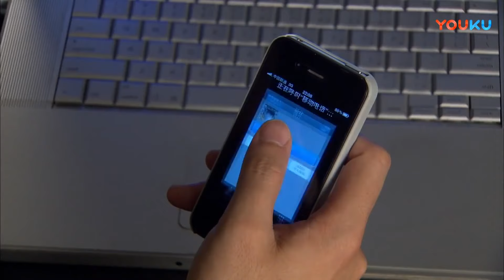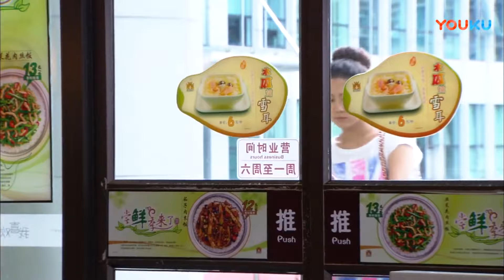【好看言情剧】《爱你藏不住》22 | 从儿时青梅竹马变成陪伴彼此度过难关的情侣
《爱你藏不住》讲述了许悦、米恩、方洪生等几位都市白领在巨大的工作、生活压力下，依旧追寻自己真爱的励志故事。许悦是一位受过良好传统教育的80后，事隔十年他与小时候一起长大，后移民美国的邻家妹妹米恩再次相遇，米恩租下了许悦隔壁的房子，两个人再度开始了邻居生活。米恩从小就喜欢许悦，且为了许悦而回国，许悦却只将米恩当妹妹看待，米恩选择默默地陪在许悦身边。许悦在经历感情欺骗、事业失利、亲戚朋友疏远之后，一度对自己从小受父亲教育影响的做人处世方式产生了怀疑，对当今社会上的诸多不良现象由不满变为妥协，开始变得自私自利。米恩了解许悦所经历的一切，不懈开导和帮助许悦，让许悦重新找回做人的方向。在两人相处过程中，许悦逐渐意识到自己对米恩的情感已经开始发生变化，他们在忙碌的工作之余、在生活的点滴小事中不断积累情感，最终修成正果 。